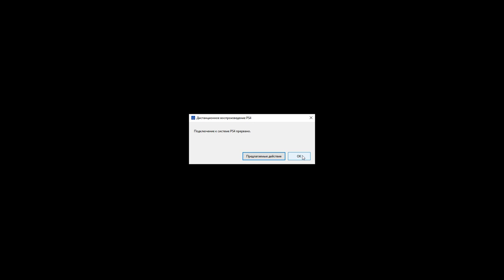[Day D Tower Rush] [Игры до 100 рублей PS4 PRO] [Первый запуск]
Описание
Назад, в прошлое! Окунитесь во времена динозавров и доисторических существ, использовав машину времени. Но будьте осторожны, древние хищники наверняка захотят прервать ваше путешествие.
Отбивайтесь от полчищ прожорливых существ, строя башни и катапульты, защищайте машину времени любой ценой! Используйте стихийные бедствия, ограждая себя от самых стойких врагов. Устанавливайте сооружения для добычи ресурсов и улучшайте строения. Отправляйтесь в путешествие во времени уже сейчас, захватывающие и дикие миры ждут вас!

2018г.

1. Battlefield 1
2. Titanfall 2
3. Uncharted 4: A Thief's End
4. The Last of Us Remastered - Одни из нас
5. Horizon Zero Dawn
6. Дожить до рассвета
7. FarCry 4
8. Diablo III: Reaper of Souls - Ultimate Evil Edition
9. FarCry 5
10. Call of Duty Ghosts
11. God of War
12. Red Dead Redemption 2

2019г.

13. Burly Men at Sea
14. KNACK™
15. FINAL FANTASY XV
16. Assassins Creed Истоки
17. Call of Duty Modern Warfare
18. Battlefield 4
19. Battlefield Hardline
20. Ratchet & Clank
21 . Path of Exile
22. Tomb Raider: Definitive Edition
23. Uncharted: The Lost Legacy
24. Days Gone - Жизнь после
25. Slyde
26. Heavy Rain
27. Tekken 7
28. Murdered: Soul Suspect
29. Knack 2
30. Wolfenstein: The New Order
31. God of War® III Обновленная версия
32. Detroit: Become Human
33. Divinity: Original Sin
34. Divinity: Original Sin II
35. Game of Thrones
36. Batman: The Telltale Series
37. Battlefield 1
38. Battlefield V
39. Titanfall 2
40. Remnant: From the Ashes
41. Peasant Knight
42. Rise of the Tomb Raider: 20 Year Celebration
43. FarCry 3
44. Marvel's Человек-паук
45. Tom Clancy's The Division
46. DOOM
47. Metro 2033 Redux
48. Metro: Last Light Redux
49. Death Stranding
50. Lara Croft and the Temple of Osiris
51. Torchlight II
52. Far Cry Primal
53. A Way Out
54. Metro Exodus
55. ЗА ГРАНЬЮ: Две души™
56. Sniper Elite 4

2020г.

57. Subnautica
58. Uncharted: Судьба Дрейка
59. Uncharted 2: Среди воров
60. Uncharted 3: Иллюзии Дрейка
61. Орден 1886
62. Erica
63. Firewatch